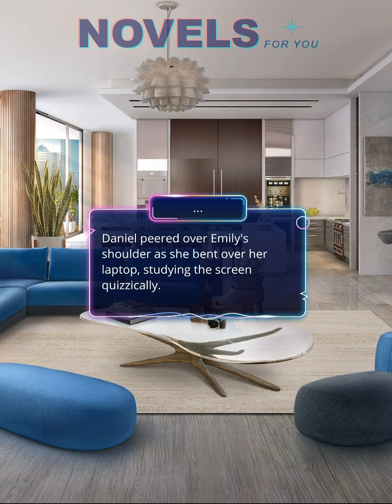ELITE TAG (Karl) - Season 3 Episode 9 / Romance Club